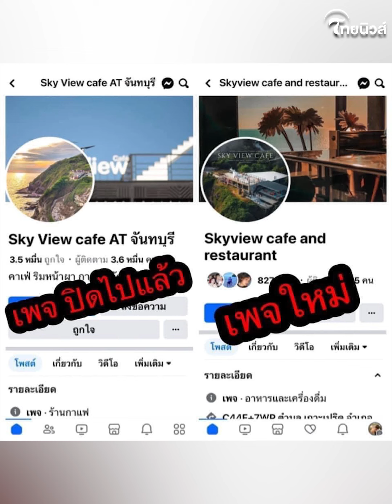แย่งสมบัติ...ฮุบคาเฟ่ ‘ทนายเจมส์‘ ชี้ขาดสิทธิเมียเก่า-เมียใหม่ ว้าวุ่นต้องรื้อทิ้ง | ไทยนิวส์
แย่งสมบัติ...ฮุบคาเฟ่ ‘ทนายเจมส์‘ ชี้ขาดสิทธิเมียเก่า-เมียใหม่ ว้าวุ่นต้องรื้อทิ้ง